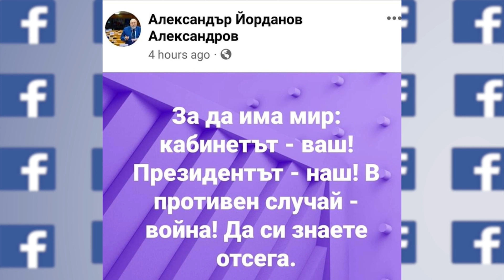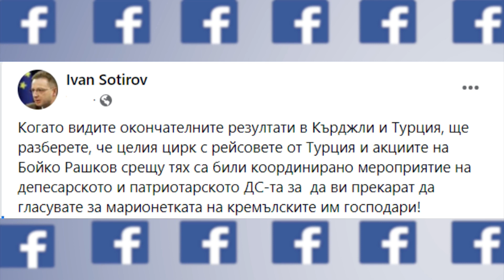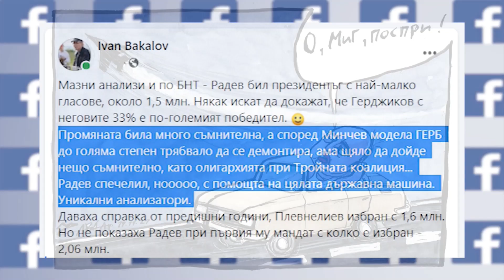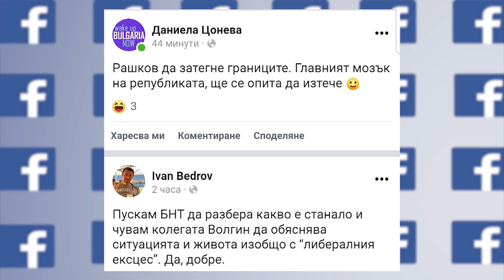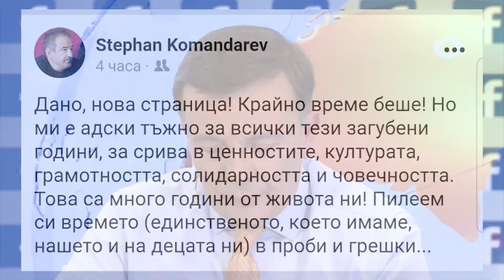HEADLINES 20:00 22.11.21 "ДЕНЯТ с В.Дремджиев"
HEADLINES 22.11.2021 с участието на Крум Зарков, Димитър Вацов, Вилдан Байрямова